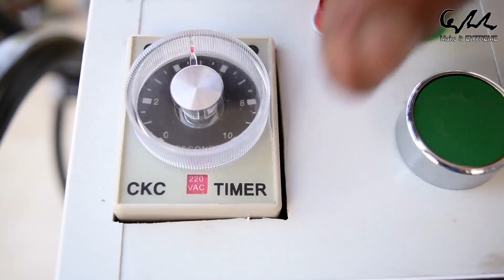DIY Spot Welder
We made a metallic frame with a stable basis to support it and we also made some holes on it in order to be able to be screwed on the spot where it will be located.

Check our products we use on the videos:

Camera:
Nikon D7500

Lens:
Sigma 105mm f/2.8